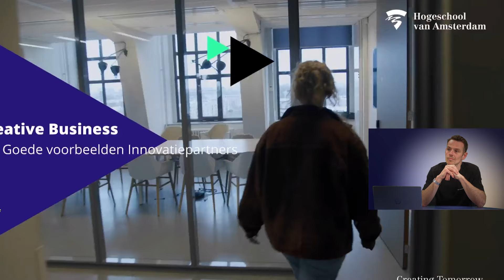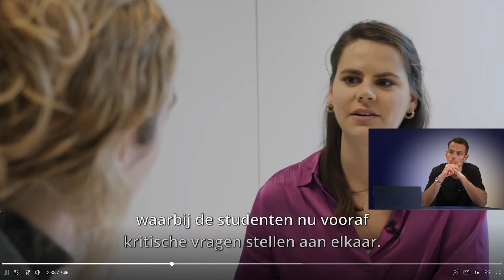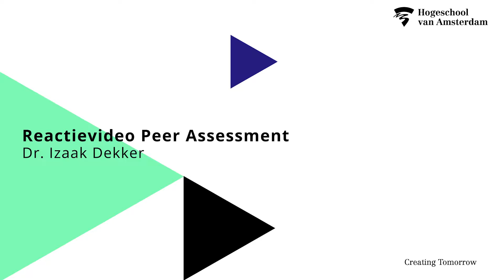Reactievideo Peer Assesment Izaak Dekker